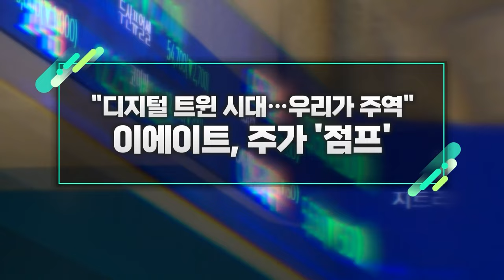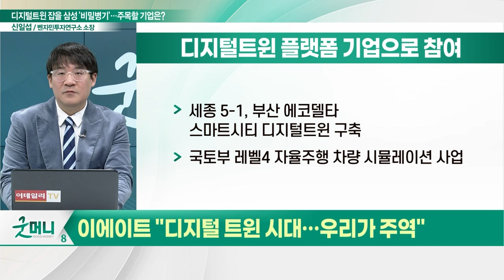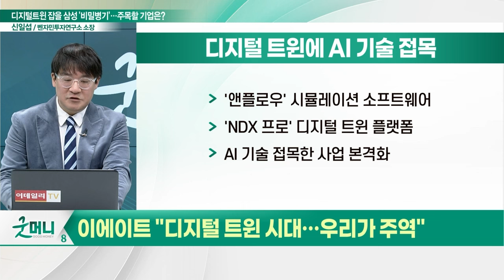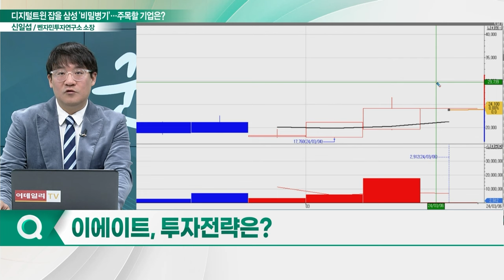이에이트(418620), 주가 '점프'... "디지털 트윈 시대... 우리가 주역"_신소장의 시그널 (20240306)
이에이트(418620) "디지털 트윈 시대... 우리가 주역"
- 삼성전자 디지털 트윈 시동
- 디지털 트윈에 AI 기술 접목
- 정부 사업에 디지털트윈 플랫폼 기업 참여